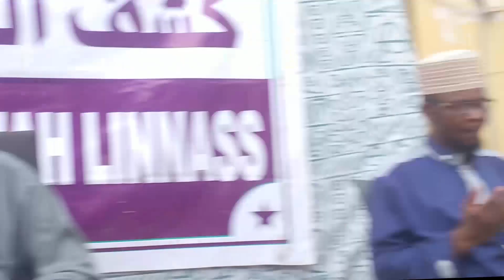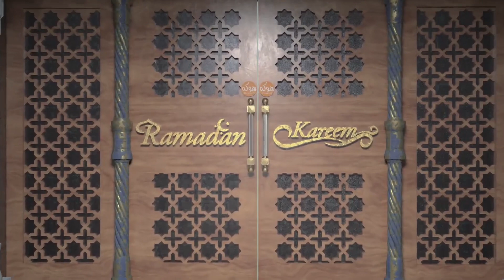Tafsir du saint Coran: sourate 29 (L'araignée) versets 10 à 15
Sourate l'Araignée est la 29è sourate du Coran. Elle commence avec une mise au point dans la foi musulmane. Elle nous enjoint la patience, l'endurance, le respect des parents. Puisse Allah nous faciliter la compréhension.